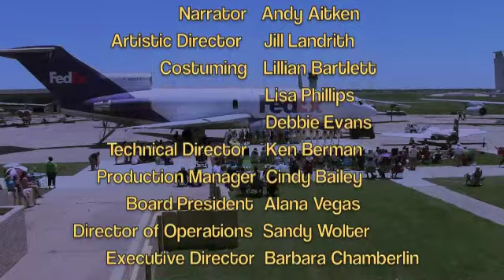Ballet in the Park 2013 - Kansas Aviation Museum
Summer series of short ballet programs finishes the 2013 season at the Kansas Aviation Museum